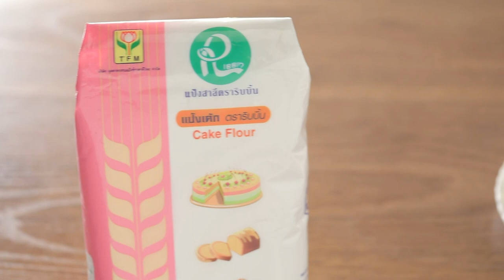ซูเฟล่แพนเค้ก สูตรเด็ด ทำง่าย สไตล์ "อ.ยิ่งศักดิ์"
ซูเฟล่แพนเค้ก
Soufflé Pancakes

ผลิตภัณฑ์: แป้งเค้ก ตราริบบิ้น

สิ่งที่ต้องเตรียม (ซูเฟล่แพนเค้ก)

พิมพ์วงแหวน
ไอศกรีม สตรอว์เบอร์รีและบลูเบอร์รี สำหรับรับประทานคู่

วิธีทำ (ซูเฟล่เพนเค้ก)

1.ใส่ไข่แดงลงในภาชนะ ตามด้วยนมสด เนยสดชนิดเค็มละลายและกลิ่นวานิลลาชนิดน้ำ คนให้เข้ากัน ค่อยๆ ใส่แป้งเค้ก ตราริบบิ้น คนจนส่วนผสมทั้งหมดเข้ากัน เตรียมไว้
2.ใส่ไข่ขาวและครีมออฟทาร์ทาร์ลงในภาชนะ ตีจนขึ้นฟองหยาบ ค่อยๆ ใส่น้ำตาลทรายจนหมด ตีจนส่วนผสมไข่ขาวตั้งยอดกลาง ปิดเครื่อง
3.ตักส่วนผสมไข่ขาวครึ่งหนึ่งลงในส่วนผสมแป้งที่ผสมไว้ ตะล่อมให้เข้ากัน จากนั้นใส่ส่วนผสมไข่ขาวที่เหลือ ตะล่อมให้เข้ากัน เตรียมไว้
4.ทาน้ำมันลงในภาชนะ นำขึ้นตั้งไฟ ใช้ไฟอ่อน วางพิมพ์ที่เตรียมไว้ ตักส่วนผสมที่ได้ลงในพิมพ์ประมาณ ¾ ของพิมพ์ ปิดฝา อบประมาณ 6 นาที เปิดฝา กลับด้าน อบประมาณ 6 นาที หรือจนกระทั่งสุก
5.จัดใส่ภาชนะ รับประทานคู่กับไอศกรีม สตรอว์เบอร์รีและบลูเบอร์รี โรยหน้าด้วยน้ำตาลไอซิงให้สวยงาม พร้อมเสิร์ฟ

▲Line @yingsakfood